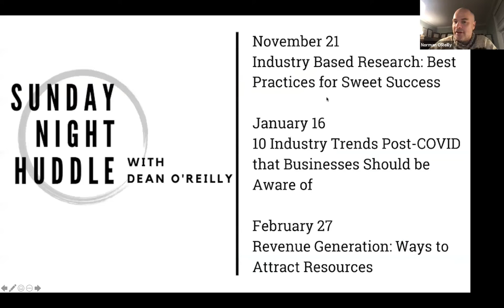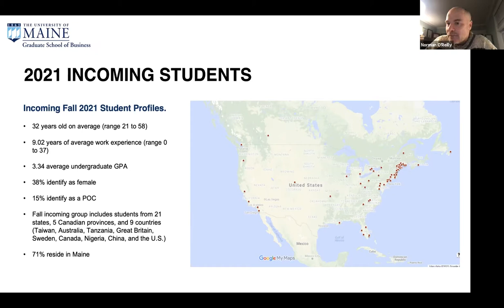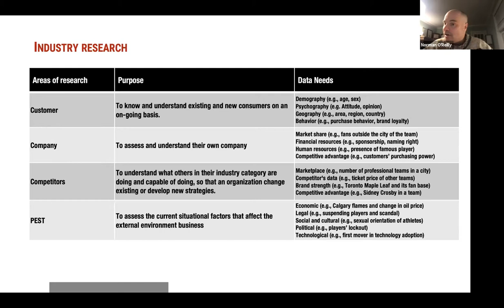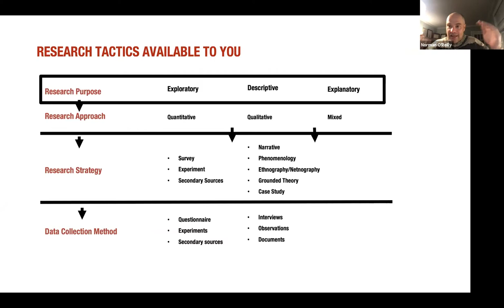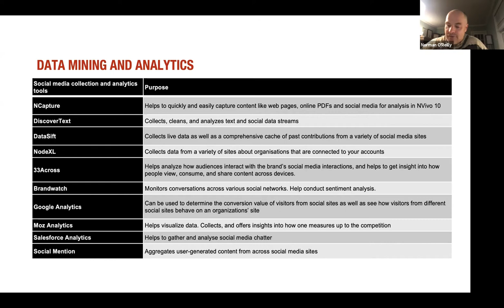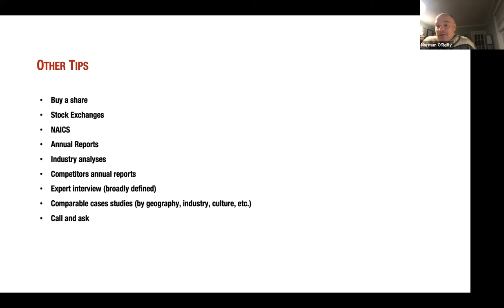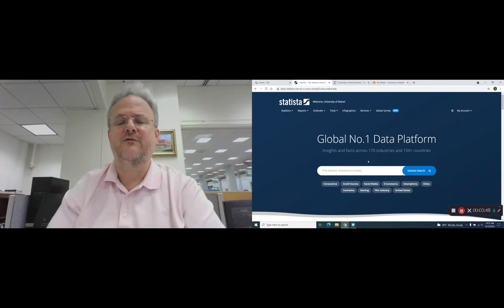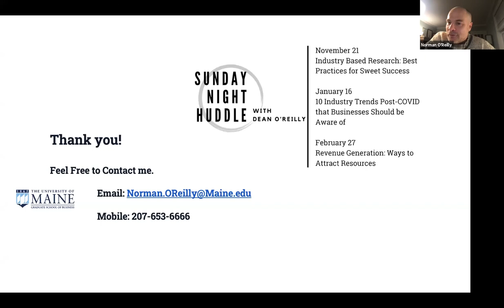Industry-Based Research: Best Practices for Sweet Success - Sunday Night Huddle with Dean O'Reilly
In the 3rd Episode, Dean O'Reilly gives you his top tips for how to do research regardless of the industry.

Special guest John Hutchinson stops by to give you his top tips on where to find some of the best data!